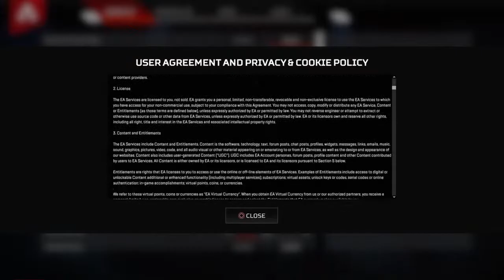Apex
Add the snap robbyplaysgames
Sub to doodle_duh for making my pfp
Quote me on everything